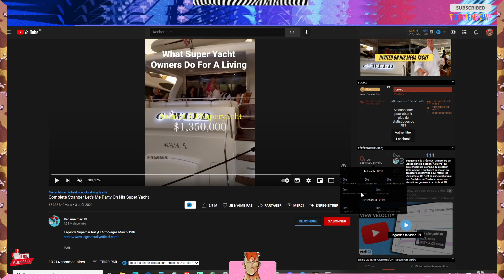Tous les riches ne sont pas tous pourries !!